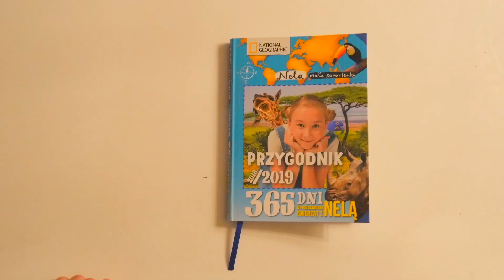World Travel Show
Zbieracie naklejki do Przygodnika 👀? :) Jeżeli tak, mam dla Was niespodziankę! Na targach World Travel Show w Nadarzynie pod Warszawą, 20 i 21 października będzie na was czekać aż 24.000 😊 naklejek do PRZYGODNIKA!!! Wystarczy przyjść na targi do Arktycznej Strefy Neli i na stoisku The Adventure Starts Here pokazać Przygodnik i odebrać naklejki (można też Przygodnik kupić na targach, tak samo jak książki : ). Będą też oczywiście pieczątki do wszystkich książek, oraz te najnowsze ultrafioletowe! :) Do zobaczenia!